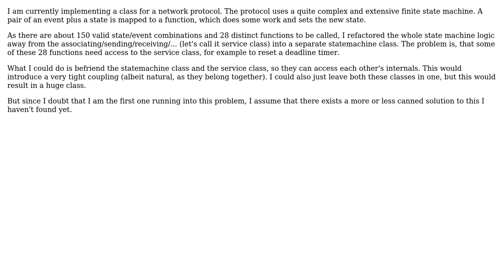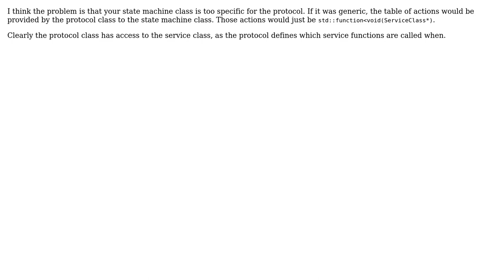Software Engineering: dealing with a very large state machine in a class (2 Solutions!!)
Software Engineering: dealing with a very large state machine in a class

With thanks & praise to God, and with thanks to the many people who have made this project possible! | Content (except music & images) licensed under CC BY-SA | Music | Images & others | With thanks to user MSalters user Marius Herzog user Doc Brown and the Stack Exchange Network Trademarks are property of their respective owners. You are responsible for your own actions.